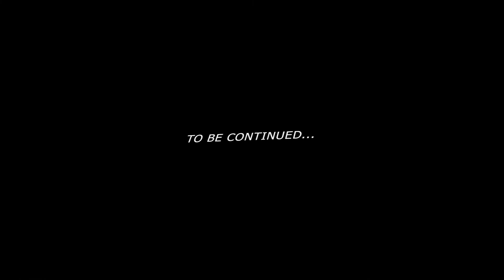I got scammed in Sochi before leaving Russia#russia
I left Kazan, Russia to go to the seaside town of Sochi, before embarking on an 18 hours bus ride to Tbilisi, Georgia. After I arrived to Sochi, the hotel I booked turned out to be a ghost hotel as after going there 2 times, the phone number didn’t exist and the hotel itself didn’t exist, so I had to spend the night at my Armenian taxi driver’s garage. Learn a new language on Ling